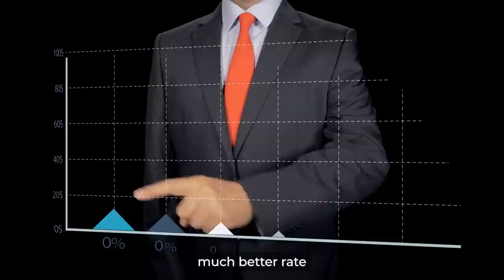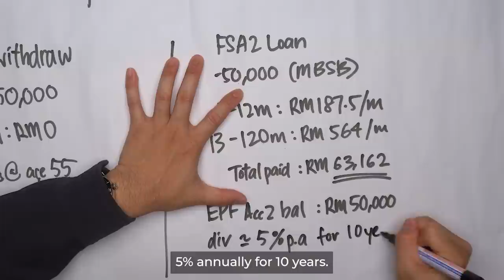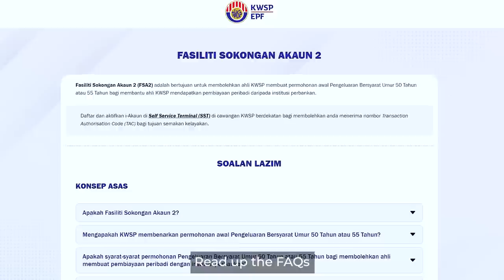EPF’s FSA2: Take it or leave it?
Prime Minister Anwar Ibrahim has introduced a new way for Malaysians to have access to liquidity - The FSA2. But what is FSA2 and will it really help the people? Watch this video, to find out if FSA2 is a genius idea or a terrible one.

【STOCK MARKET】

【CRYPTOCURRENCY】

Code: mmtv1

【UNIT TRUST】
Invest in Unit Trust Malaysia
// Low Fees

【OTHERS】